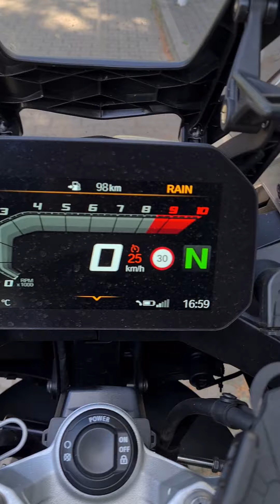Tempomat w motocyklach BMW instrukcja obslugi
na grupie o motocyklach bmw padło pytanie o obsługę tempomatu tak więc nagrałem na szybko